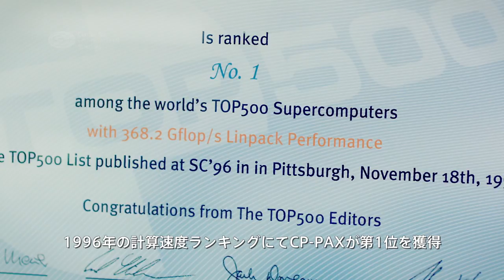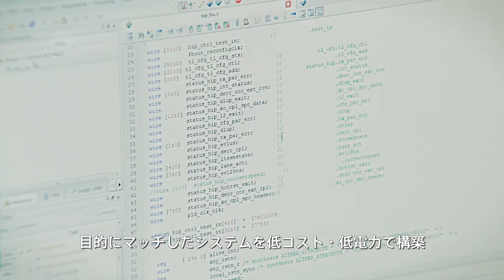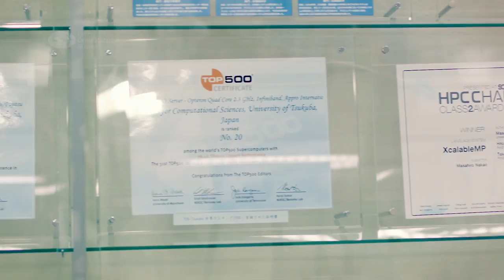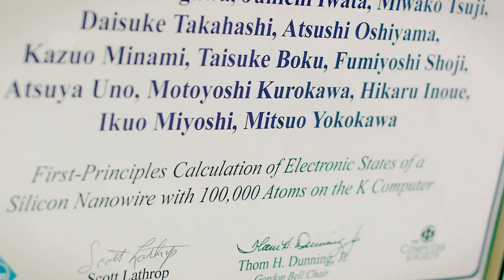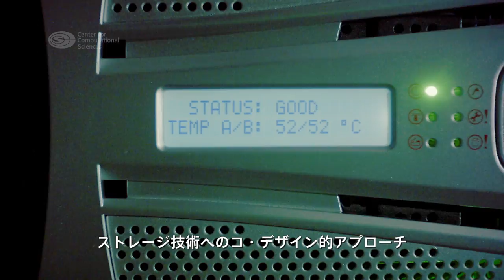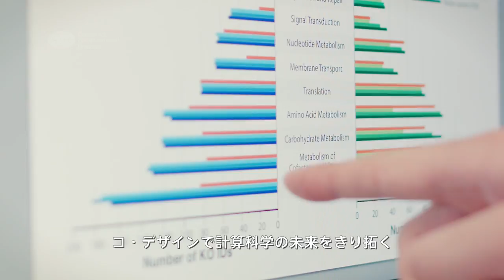コ・デザイン | 筑波大学計算科学研究センター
スーパーコンピュータ開発についての紹介動画です。

計算科学研究センターでは、物理、生命、地球環境といった科学分野の研究者と計算機工学分野の研究者の協働によって新たなスーパーコンピュータを開発し、最先端の科学を推進しています。

作成：2016年